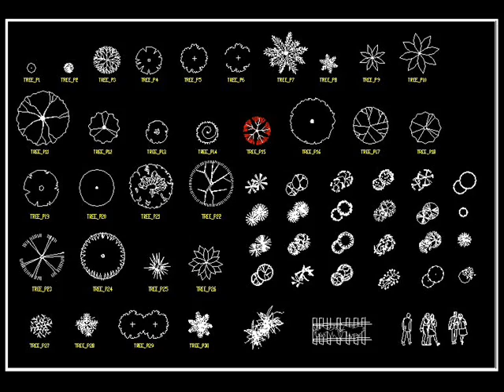【CAD Drawings Download Now!!】 AutoCAD Furniture Blocksks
★【Architectural CAD Drawings】
Download Autocad Drawing,Sketchup models,3dmax models

Download CAD Drawings | AutoCAD Blocks | AutoCAD Symbols | CAD Drawings

Download Over 50000+ 2D ,3D CAD DWG Files Autocad Drawings Now!!

The Best Online Home Decor Stores | HomeDecoStore.NET

Free,download,autocad,blocks,details,Architecture,drawings,Landscape,dwg,3dmax,revit,sketchup,3D models,CAD models,decoration,interior design,urban design,city plans,elevation

★Over 20000+ CAD Blocks and Drawings Download
High quality CAD Blocks and Drawings Download!